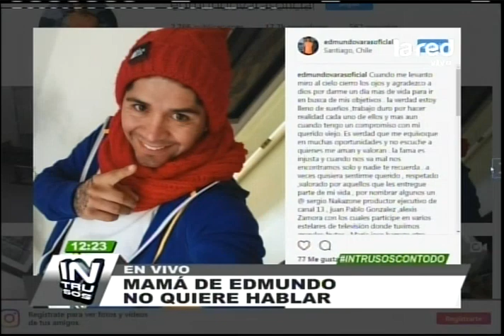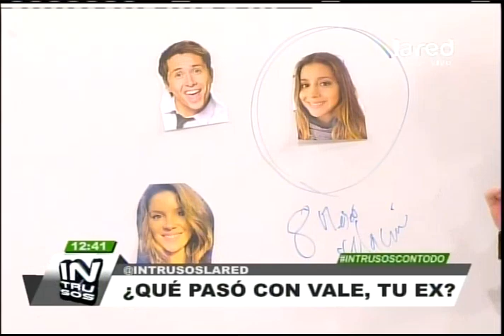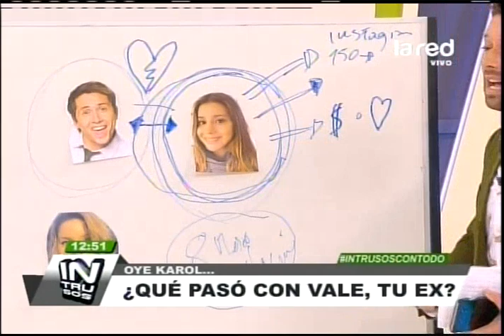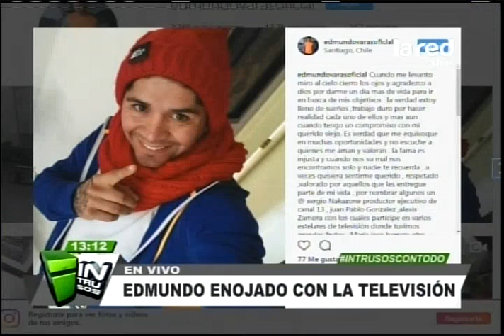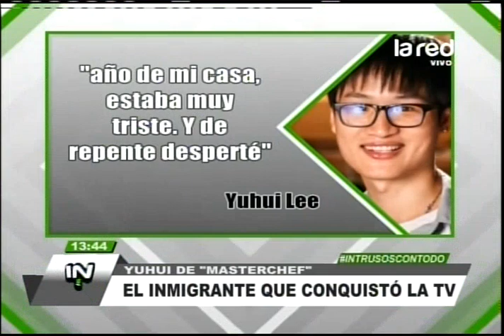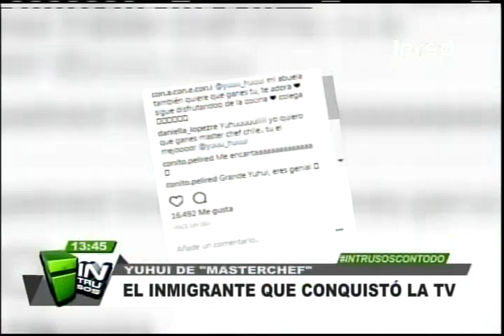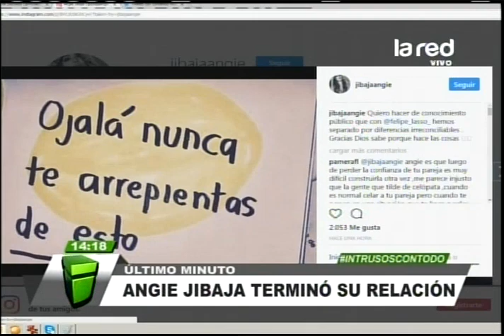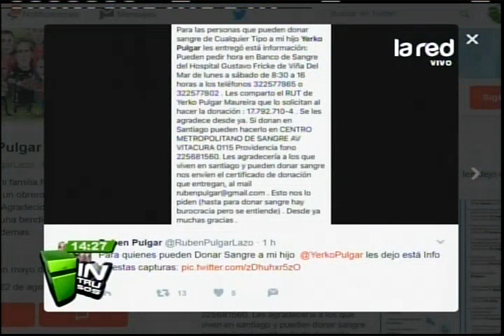Intrusos Programa Completo Miércoles 07 de Junio 2017